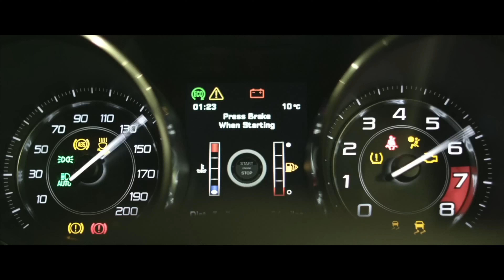Broken Arrow - Rod Stewart (David Gandy)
Songs from the 80's in current images with artists who are our favorites.
Leave me in comments which songs from the 60's, 70's, 80's and 90's you like as well as your favorite artists that you would like to see in those songs, they can be models, actors or artists.